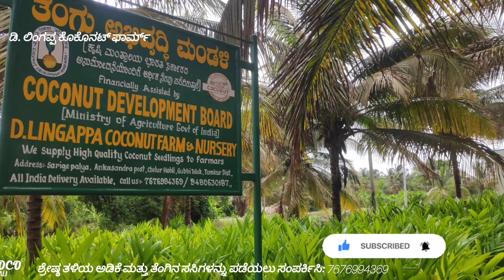AndraPradesh spnf farmers openion| ಲಿಂಗಪ್ಪನವರು ನಮ್ಮಂತ ಹೊಸಬರಿಗೆ ನೀಡಿದ ಅನುಭವದ ಸಲಹೆ ತುಂಬಾ ಉಪಯುಕ್ತವಾಗಿದೆ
Start Booking and Order for your Coconut Seedlings And Arecanut Saplings at affordable prices in our Farm.
We are also specialized  in Farm Establishment ,Farm Management and consultancy services .
Location: D. LINGAPPA COCONUT FARM, TUMKUR DISTRICT
Motto: Quality seed is always matter , We believe in quality